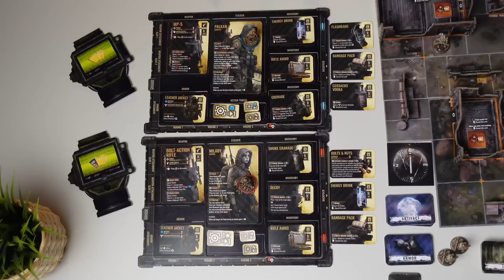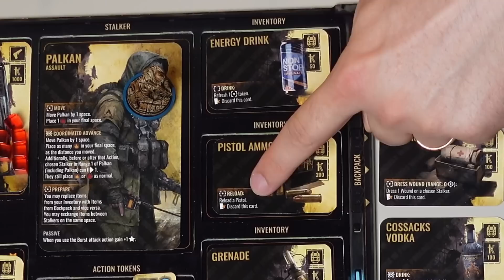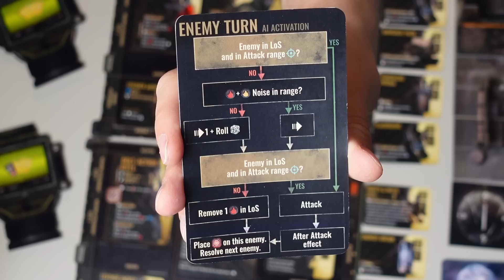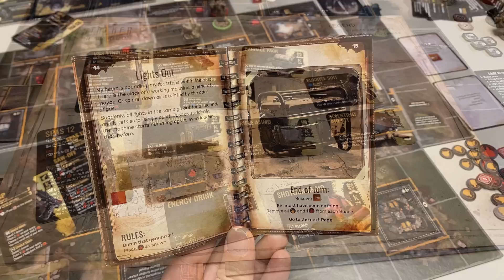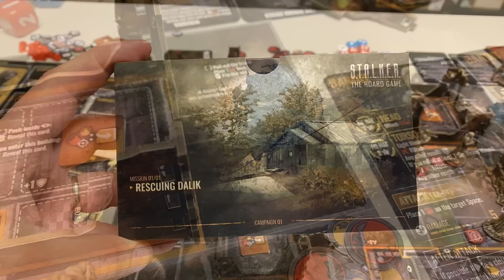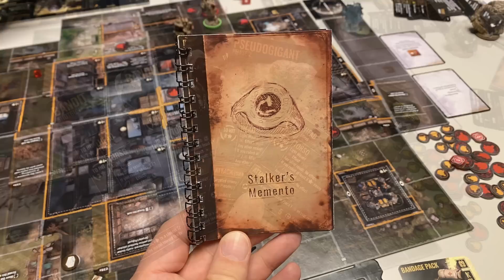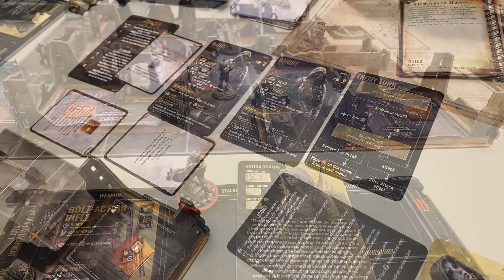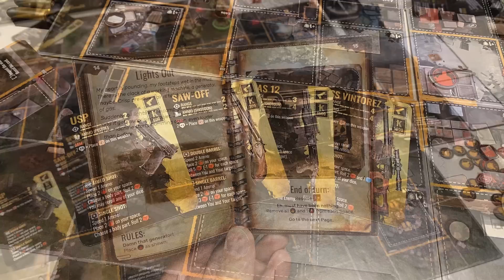STALKER Brettspiel - Erstes Fazit und eure Fragen beantwortet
STALKER ist ein beliebtest Videospiel und bekommt eine Brettspielumsetzung. Christoph konnte den Prototypen spielen und schildern sehr umfangreich von seinen Eindrücken.

00:00 Intro
00:29 Spielübersicht - Gameplay - Beispielrunde
23:24 Erstes Fazit zum STALKER Brettspiel Prototypen
41:48 Eure offenen Fragen beantwortet